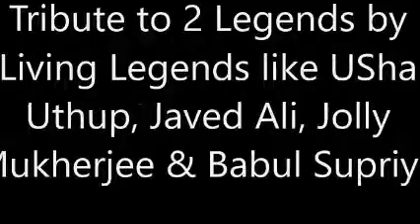Javed Ali (Playback Singer) Speaks about PANCHAMADAN Show I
. Show Organized by - ANANT MUSICAL Dreams